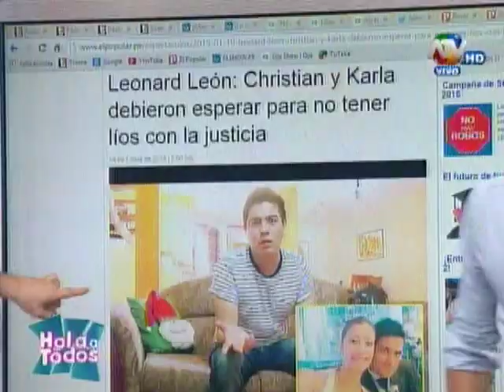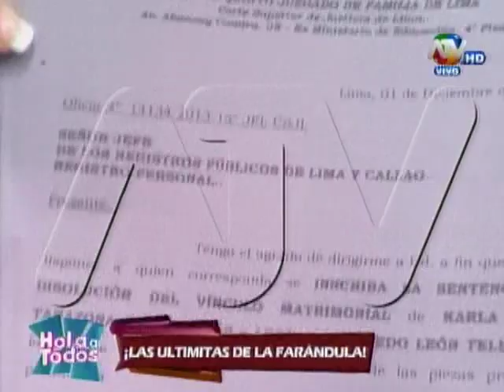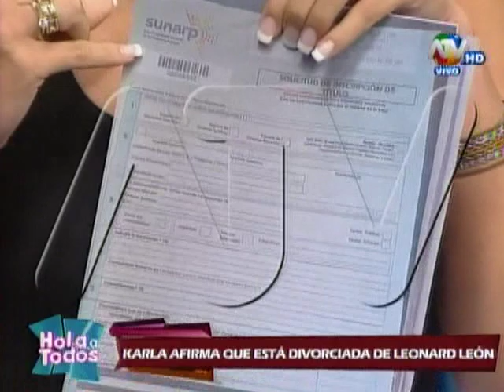Karla Tarazona afirma que está divorciada de Leonard León